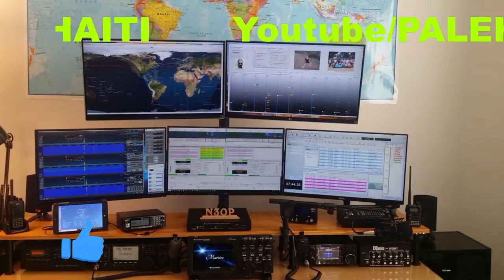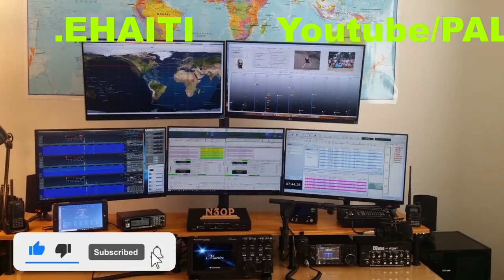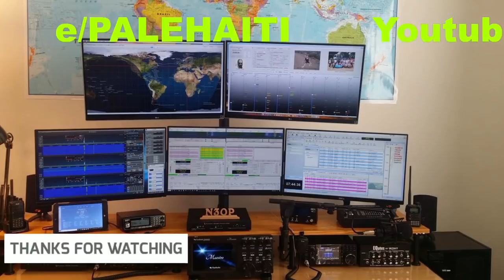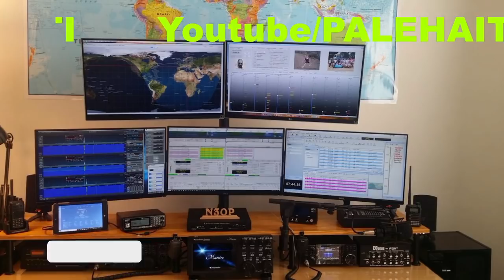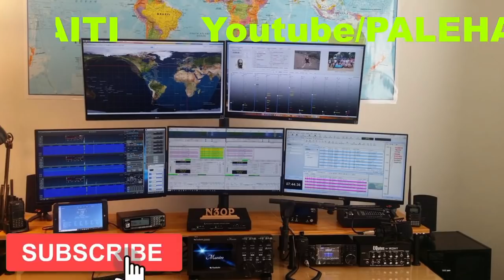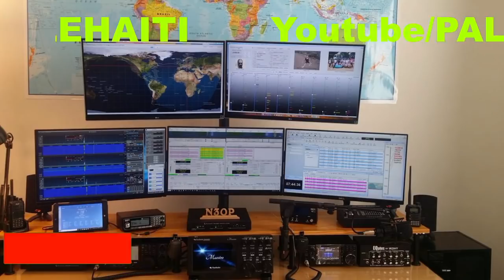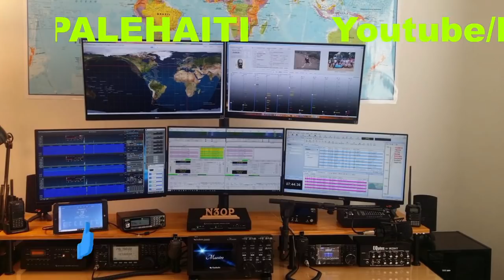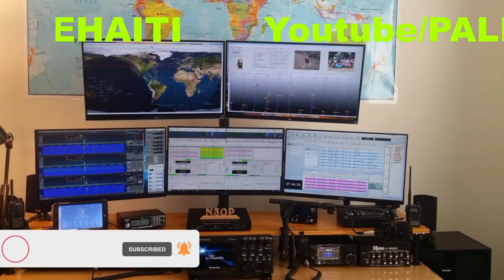26 JEN/2 CHEF BANDI TONBE ANBA BAL EPI 4 ANBA KOD